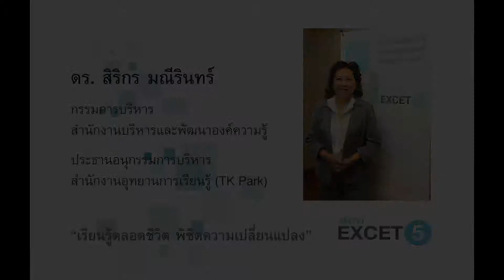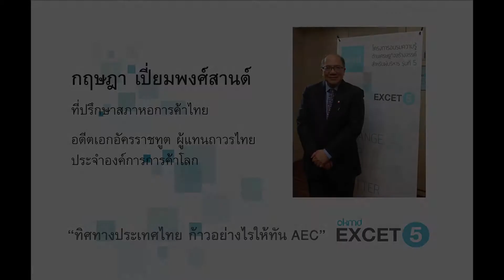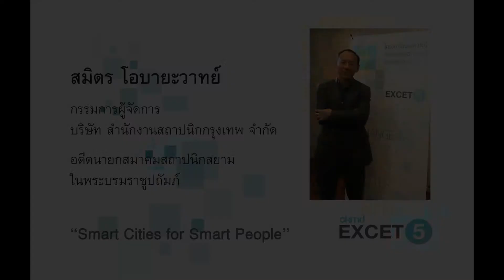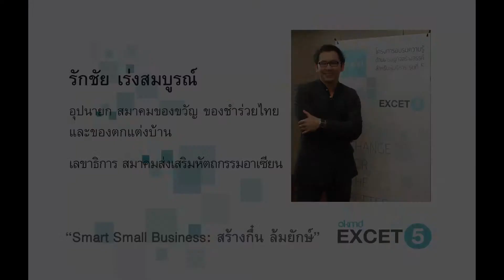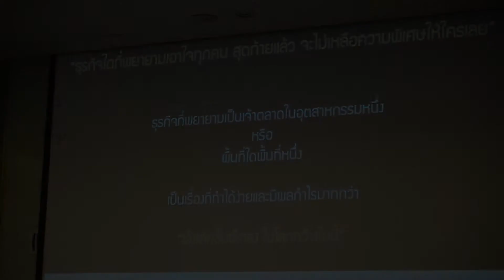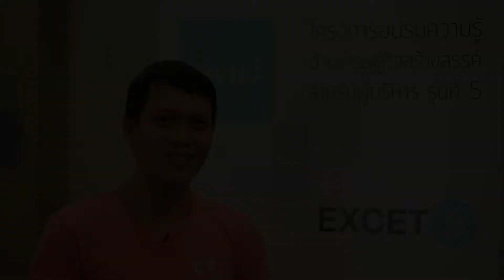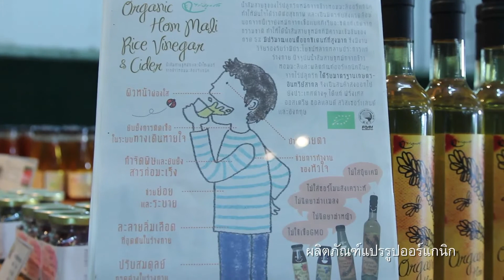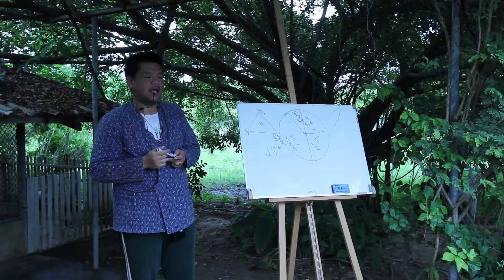โครงการอบรมความรู้ด้านเศรษฐกิจสร้างสรรค์ สำหรับผู้บริหารรุ่นที่ 5 (EXCET-5)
โครงการอบรมความรู้ด้านเศรษฐกิจสร้างสรรค์
สำหรับผู้บริหารรุ่นที่ 5 (EXCET-5) ขึ้น ระหว่างวันที่ 19-21 สิงหาคม 2557 ณ โรงแรมพูลแมน บางกอก คิงเพาเวอร์ กรุงเทพฯ และ ไร่ปลูกรัก จังหวัดราชบุรี ภายใต้ธีม “Change for the Better” ความเปลี่ยนแปลงต่างๆ ของโลก สังคม และวัฒนธรรม ส่งผลต่อค่านิยมและวิถีชีวิต ทาให้คนไม่หยุดคิด ไม่หยุดเรียนรู้ ก้าวทันการเปลี่ยนแปลง รู้จักใช้ประโยชน์จากเทคโนโลยีสมัยใหม่ สร้างความแตกต่างและมูลค่าเพิ่มให้แก่ธุรกิจ ก่อให้เกิดประโยชน์ เชิงเศรษฐกิจ เพื่อให้การพัฒนาและขับเคลื่อนเศรษฐกิจสร้างสรรค์ของไทยให้เป็นไปอย่างยั่งยืน